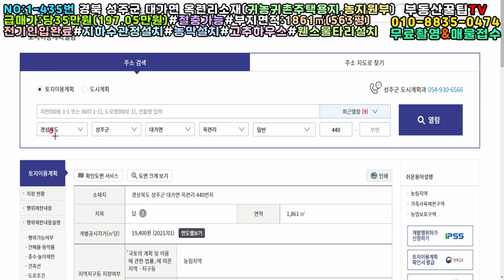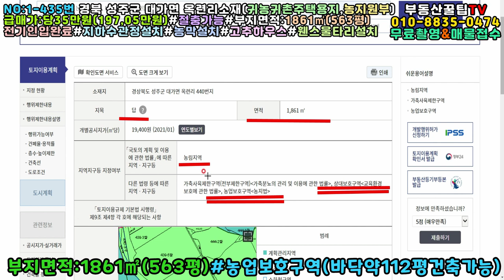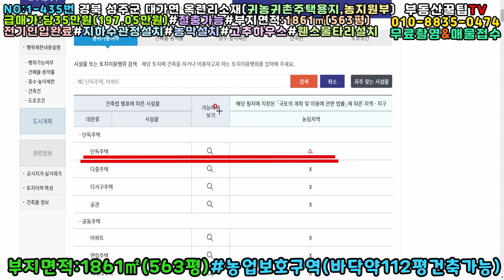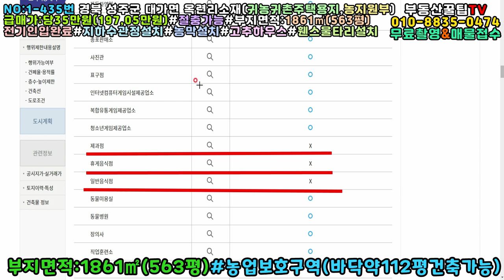NO:1-435번#성주군땅.성주땅.성주군부동산.성주부동산.성주군공인중개사.성주군대가면옥련리귀촌주택용지.성주군대가면귀촌주택부지.성주군대가면귀초주택지.성주군대가면귀농주택용지.귀농주택지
경북 성주군 대가면 옥련리 귀농귀촌주택용지매매

지  역:농림지역(농업보호구역)

지  목:답

특  징:남서향으로 건축가능#레미콘차 진입가능

언덕진곳에 들어언친 귀농귀촌주택지

전기인입완료#지하수관정설치#농막하우스돔설치

고추재배하우스#수세식화장실#울타리휀스설치

각종농기계및집기는 협의후 정리키로

남간섭받지않는 곳

인근붕어손맛터#바로앞에 대가초등학교

직사각형의 네모반듯하니 허실없는땅

성주ic3분거리#성주읍내5분거리